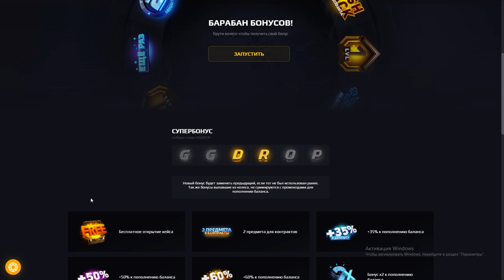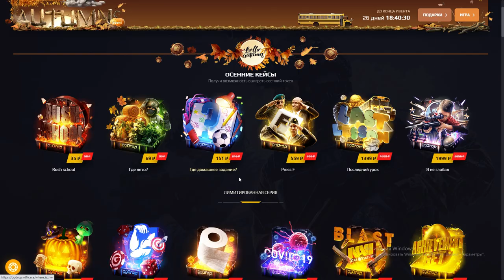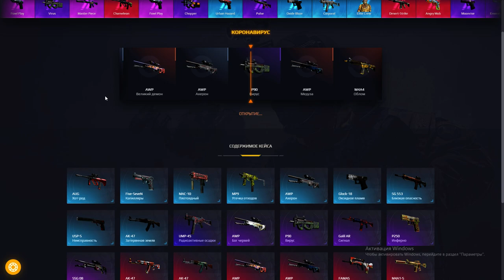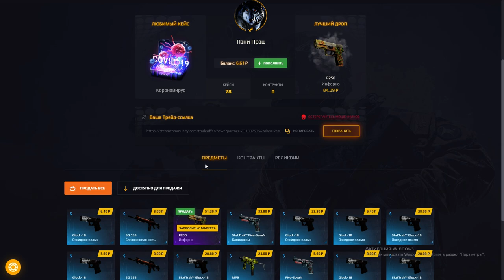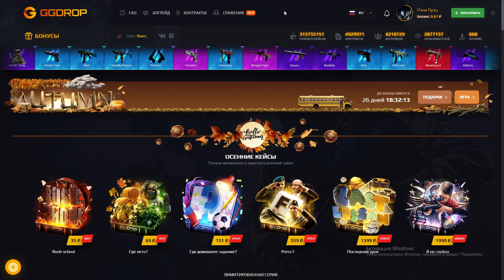Здравствуй GGDROP ► День 3 ► Любовь Инферно быстротечна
кс го
кейсы
открываем кейсы
маленький баланс
лоу баланс
ks go
изидроп
изи дроп
майксго
май кс го
джаст кейс
жаст кейс
джасткейс
жасткейс
форсдроп
форс дроп
гг дроп
ггдроп
easydrop
easy drop
mycsgo
my csgo
my cs go
just case
justcase
forcedrop
force drop
ggdrop
gg drop
розыгрыш скинов